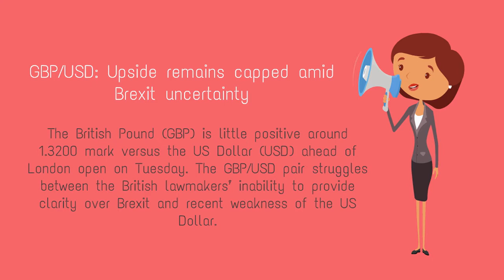Daily Forex Analysis March 26th,2019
Animated Video created using Animaker EURUSD,GBPUSD analysis